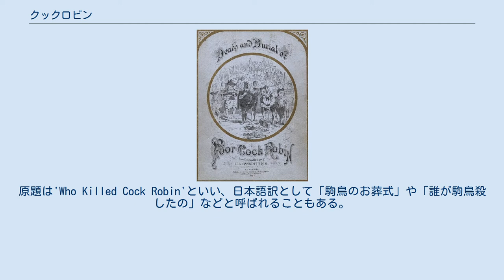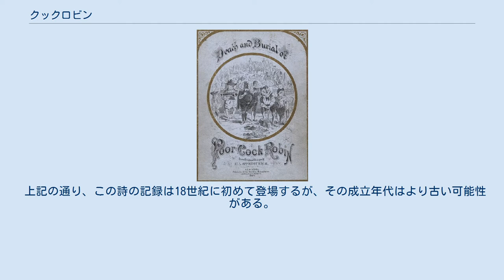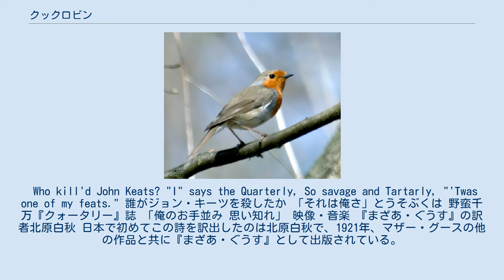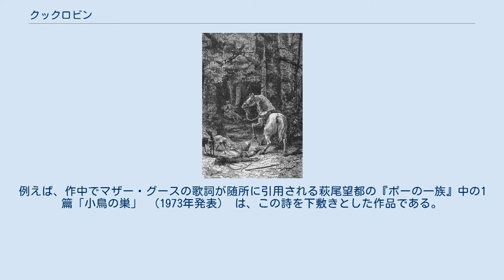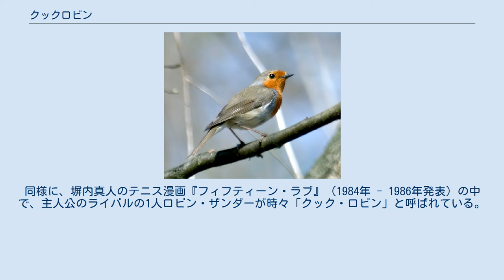クックロビン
マザー・グース
アメリカにおけるクックロビンの唄の絵本の表紙（ヘンリー・ルイス・ステファン画、1865年）。
 クックロビンあるいはコックロビンとは、イギリスを中心とした英語圏の童謡であるマザー・グースの1篇である。
原題は'Who Killed Cock Robin'といい、日本語訳として「駒鳥のお葬式」や「誰が駒鳥殺したの」などと呼ばれることもある。
駒鳥の死から葬送までを語る内容で、マザー・グースとしては比較的長大な14連で構成される作品である。
 Robin、つまりヨーロッパコマドリは、イギリスの国鳥ともされる馴染（なじ）み深い野鳥であり、様々な伝承に登場する。
 起源の一説に挙げられるウィリアム2世の死。
 クックロビンはヨーロッパコマドリのことで、その胸が赤いことからかつては「ロビン・レッドブレスト」(Robin redbreast) と呼ばれており、それが略されて「ロビン」(Robin) と呼ばれるようになった。
コマドリは雄も雌もよく似た色であることから、昔はすべて雄と見なされていたため「Cock（雄）」 Robinと呼ばれ、「Hen（雌）」Robinと呼ばれることはない。
 作詩者・成立年代・起源などについては判然としない部分が多い。
現在残る版本のうち、この「クックロビン」が記載された最も古いものは、1744年に刊行された『トミー・サムのかわいい唄の本』(Tommy Thumb's Pretty Song Book) である。
ただし、この時点では4連で構成されておりさほど長い詩ではなかった。
14連を備えた現在の形の歌詞が掲載された版本は、1770年に初めて刊行された。
 上記の通り、この詩の記録は18世紀に初めて登場するが、その成立年代はより古い可能性がある。
各々の連の第2句と第3句では必ず押韻が使われているが、第5連の「owl」と「shovel」のみ、現代の発音では押韻とならない。
だが、14世紀から15世紀頃の発音であれば押韻が成立するというのがその傍証である。
また、この詩の内容はイギリスの詩人ジョン・スケルトン (John Skelton) が1508年ころに発表した作品『Phyllyp Sparowe』にも酷似している。
 この詩の起源については、いくつかの説が存在する。
代表的なものを下記に列挙する。
 現代文化において「クックロビンの死」というモチーフは文学・音楽・映画などに幅広く取り入れられ、その数は枚挙に暇(いとま)がない。
 小説 殺人をテーマとした詩のために、ミステリー小説・探偵小説の題材とされる場合が多い。
以下に比較的古い例を挙げる。
 風刺 イギリスではよく知られた唄のため、替え唄にして風刺に用いられる場合がある。
以下は、25歳で夭逝（ようせい）した詩人ジョン・キーツを死後に酷評した批評誌に対し、G・G・バイロンがキーツを擁護するために詠（うた）ったものである。
 Who kill'd John Keats? "I" says the Quarterly, So savage and Tartarly, "'Twas one of my feats." 誰がジョン・キーツを殺したか 「それは俺さ」とうそぶくは 野蛮千万『クォータリー』誌 「俺のお手並み 思い知れ」 映像・音楽 『まざあ・ぐうす』の訳者北原白秋 日本で初めてこの詩を訳出したのは北原白秋で、1921年、マザー・グースの他の作品と共に『まざあ・ぐうす』として出版されている。
以来、竹友藻風・平野敬一・谷川俊太郎・寺山修司・藤野紀男など、数多くの詩人・英文学者により日本語訳がなされている。
 文学作品への引用の古い例としては、1910年発表の竹久夢二の童話『少年と春』に一部ではあるが訳詩が挿（はさ）まれている。
これは北原白秋による本格的な訳詩よりも古い。
近年の引用例では、東野圭吾の『白馬山荘殺人事件』（1986年発表）の中で、この詩の最初の一節が冒頭に掲げられ、ラストでも登場人物にこの一節が読まれている。
 近年では、漫画作品での引用も見られる。
例えば、作中でマザー・グースの歌詞が随所に引用される萩尾望都の『ポーの一族』中の1篇「小鳥の巣」 （1973年発表） は、この詩を下敷きとした作品である。
また、魔夜峰央の『パタリロ!』作中にも、「クックロビン音頭」なる踊りが登場する。
同様に、塀内真人のテ...